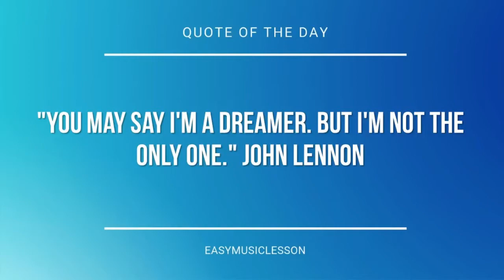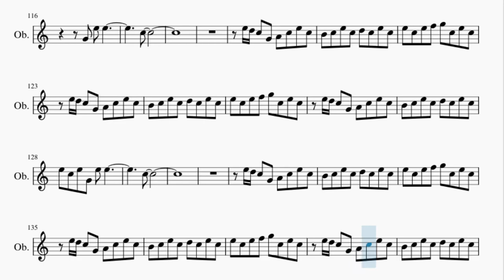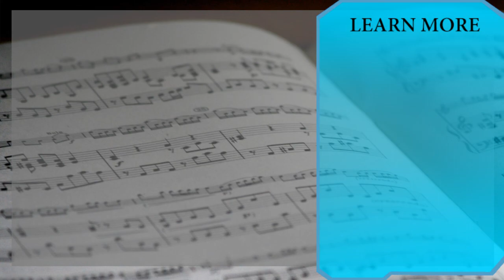Oboe Sheet Music: How to play Never Meant by American Football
Here is a sheet music/tab video on the song Never Meant by American Football on the oboe. A oboe sheet music arrangement which is transposed to notes that are easily played by oboe, for the song Never Meant by American Football.

EasyMusicLesson2 teaches you to play the your favorite instrument, through well-arranged sheet music so that you too can learn how to play Never Meant by American Football on the oboe as fast as you can. A oboe sheet music with backing tracks to help your play the song better.

Chords of Oboe arrangement:
C Maj   C Maj   C Maj   C Maj   F Maj   G Maj   A Min   G Maj
F Maj   G Maj   A Min   G Maj   F Maj   G Maj   A Min   G Maj
F Maj   G Maj   A Min   G Maj   F Maj   F Maj   F Maj   F Maj
A Min   A Min   A Min   G Maj   G Maj   G Maj   A Min 7   A Min 7
A Min 7   G Maj   G Maj   G Maj   A Min 7   A Min 7   A Min 7
G Maj   G Maj   G Maj   A Min 7   A Min 7   A Min 7   G Maj
G Maj   G Maj   F Maj   C Maj   F Maj   A Min   F Maj   C Maj
F Maj   A Min   F Maj   C Maj   F Maj   A Min   F Maj   C Maj
F Maj   A Min   F Maj   C Maj   F Maj   A Min   C Maj   D Min
F Maj   C Maj   A Min   C Maj   D Min   F Maj   C Maj   A Min
C Maj   D Min   F Maj   C Maj   A Min   C Maj   D Min   F Maj
C Maj   A Min   G Sus 4   F Maj   G Maj   A Min   G Maj   F Maj
G Maj   A Min   G Maj   F Maj   G Maj   A Min   G Maj   F Maj

Melody notes of Oboe:
E5 D5 C5 G4 A4
E5 D5 C5 G4 A4 C5 E5 C5
B4 C5 E5 C5 D5 C5 E5 C5
E5 C5 E5 F5 G5 C5 E5 C5
G5 G5   E5   D5 C5
E5   D5
D5 E5 C5
C5             B4
G4 G4 E5   G5   E5
G4 G4
D5     E5
C5
C5 G5   C5 D5   C5 G5
C5 D5   C5 G5   C5
D5   C5 G5   C5 D5
C5 G5   C5 E5   C5 G5
C5 E5   C5 G5   C5
E5   C5 G5   C5 E5
D5   G4   E5 E5
C5
B4   G5 C5 D5 G5
E5 F5 E5 F5 C5 A4
E5 F5 E5 E5   G5   E5
B4   G5 C5 D5 G5 E5
D5       C5
E5 E5
D5
E5 G4 G4   E5 F5   E5
E5 F5 G4   E5 F5   E5
D5 C5     D5 C5
B4   G5 C5 D5 G4
G5   F5   G4 E5
D4
C5
C5 A4   A4 A4 G4   G4
G4 E4   E4 E4 D4   D4
C5
E5 C5 E5 G4 E5 E5
C5